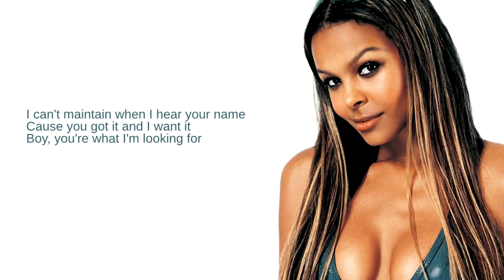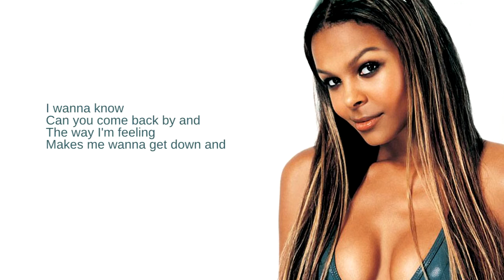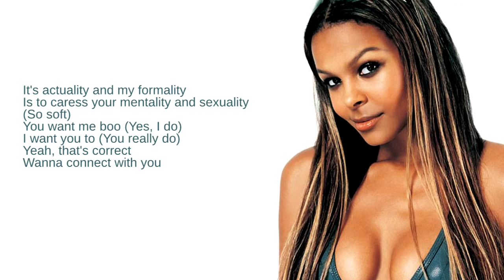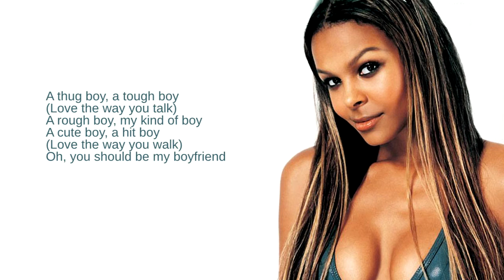Samantha Mumba: 03. The Boy (Lyrics) (ft. will.i.am)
From her debut and only studio album, Gotta Tell You

The Irish singer shot to fame in 2000 with the release of her pop album. Mumba had success in Ireland, the UK and the US. After her second album was cancelled, Mumba turned to acting, confirming her retirement from music in 2011. Gotta Tell You peaked within the top ten in Ireland and the UK, but only reached #67 in the US. Six singles were released.